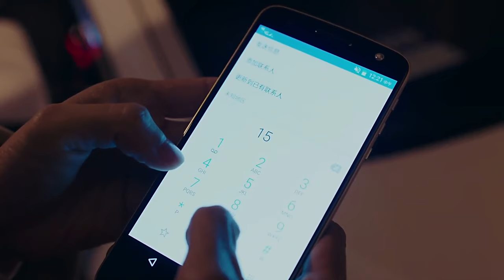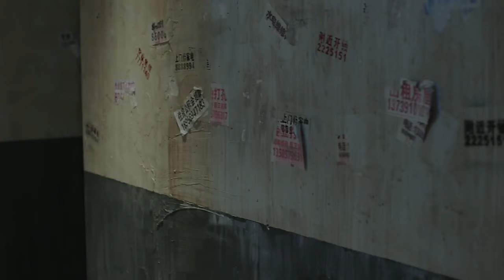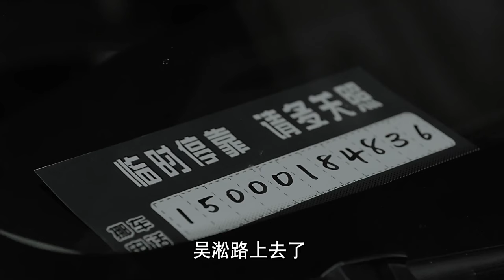【Full Movie】霸總當眾把醉到不省人事的小三帶回家，豈料妻子正趕來抓個正著！ ✨ 中国电视剧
WDQBS